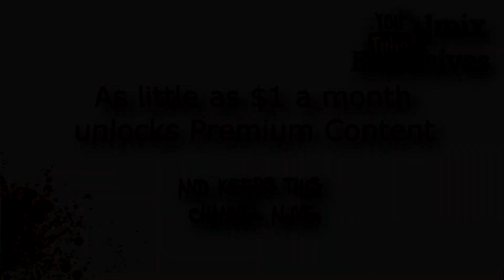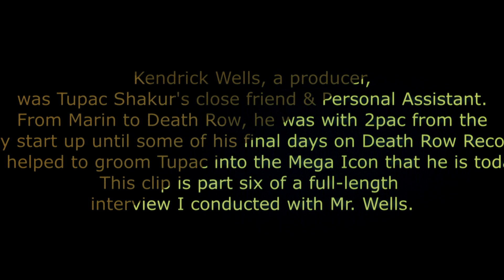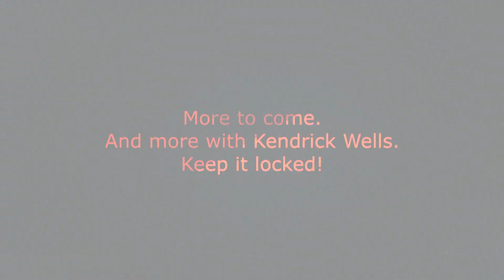'THE WHOLE DEATH ROW THING WAS A GANG BANGER MENTALITY' Kendrick Wells On 2pac Changing At DR